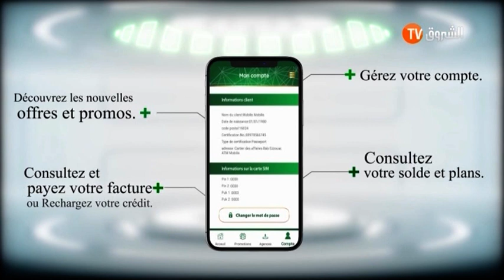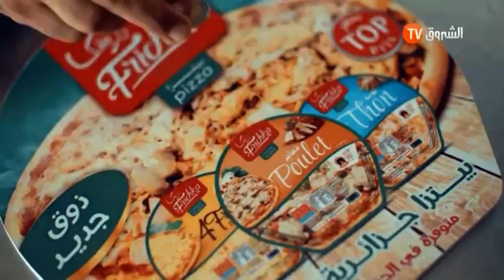coffee تايم ليوم الأحد 22 مارس 2020